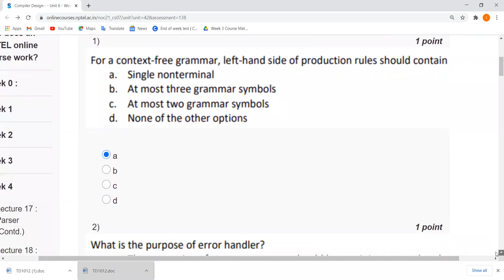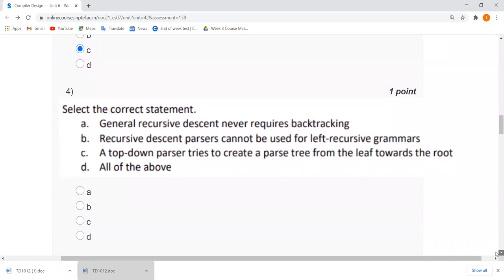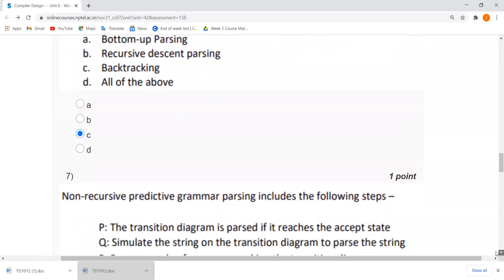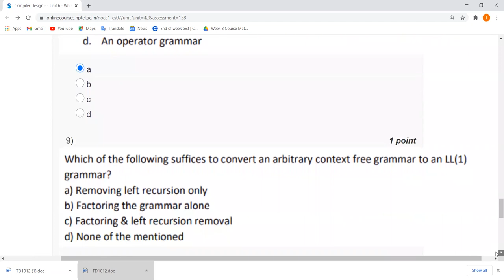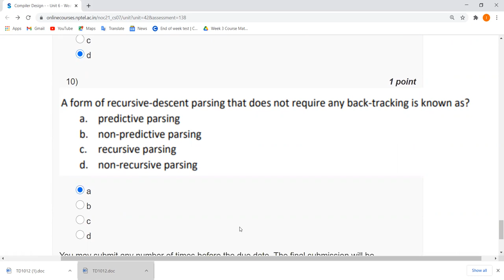Compiler Design | NPTEL | Week 4 | Assignment Solution 4 | Jan2021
Compilers have become part and parcel of today’s computer systems. They are responsible for making the user’s computing requirements, specified as a piece of program, understandable to the underlying machine. There tools work as interface between the entities of two different domains – the human being and the machine. The actual process involved in this transformation is quite complex. Automata Theory provides the base of the course on which several automated tools can be designed to be used at various phases of a compiler. Advances in computer architecture, memory management and operating systems provide the compiler designer large number of options to try out for efficient code generation. This course on compiler design is to address all these issues, starting from the theoretical foundations to the architectural issues to automated tools. Being primarily targeted to a one-semester course for the undergraduate students, the course will follow the current GATE syllabus, enabling the students to prepare well for the same. It can also help all other participants looking for an introduction to the domain of compiler designs and code translators.

INTENDED AUDIENCE  : Undergraduate students of CSE, IT, B.Sc (Computer Science), MCA, MS (Computer Science)
PRE-REQUISITES     : NILL
INDUSTRY SUPPORT   :  All software industries